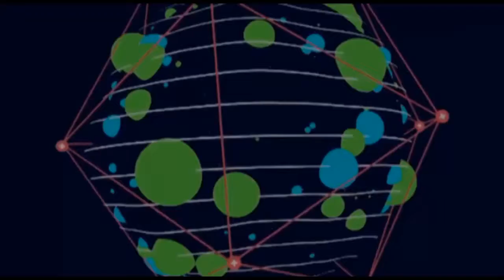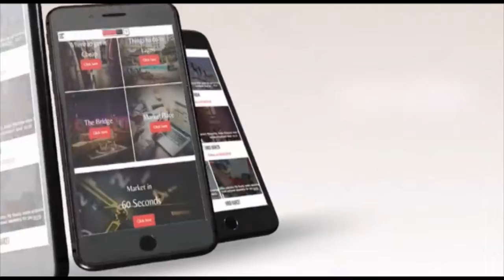FT Nigeria speaks with BusinessDay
Listen to @OscarNOnyema of @nsenigeria share with us what is happening in the Nigerian Stock Exchange.